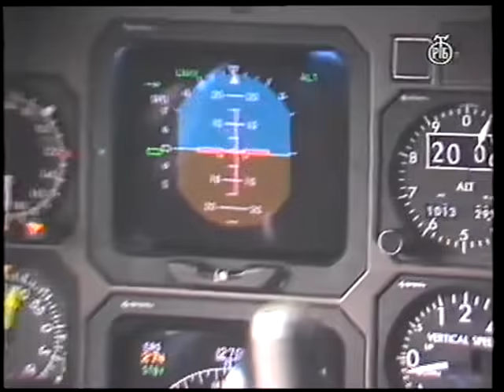Dnevnik TV Beograd 1991 - Rat u Jugoslaviji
Dnevnik 3, RTB - 1991. godine
Rat u Jugoslaviji